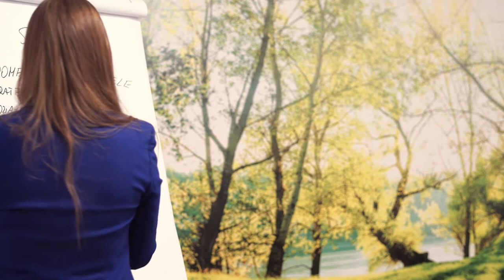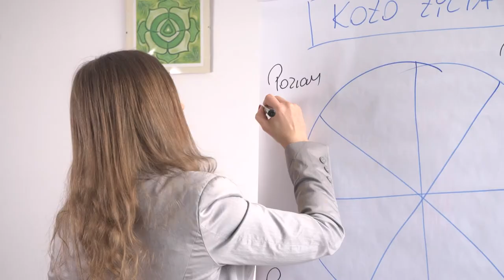Video promocyjne - Aleksandra Glinka - psychoterapeutka, coach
Realizacja dla psycholog systemowy, life & business coach Aleksandra Glinka
aleksandraglinka.pl

Produkcja Mlodzikova

Potrzebujesz takiego video? Zobacz moją ofertę